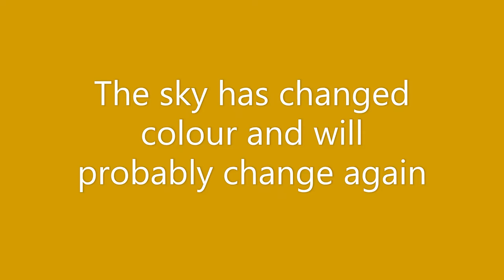Chapel Street, Penzance, progress video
Progress on my latest painting in the Happy Penzance Series